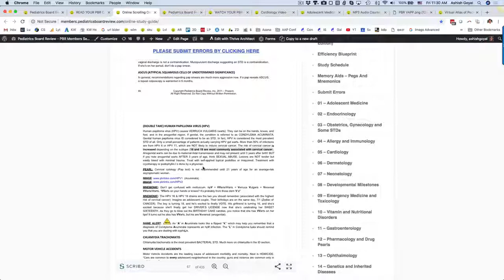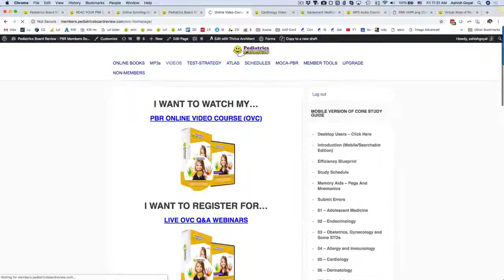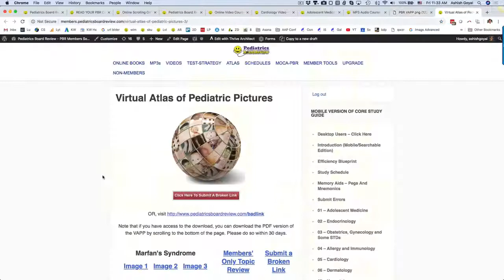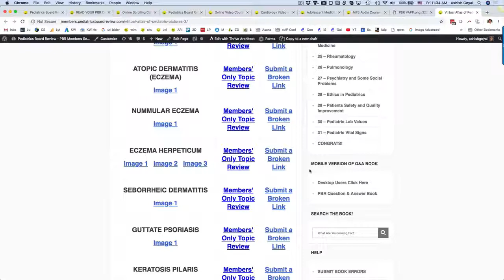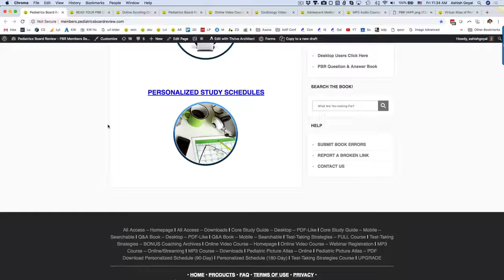Free Digital All Access Pass for American Academy of Pediatrics Visitors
Pediatrics Board Review thanks you for coming by! This video is to help you understand which resources you have access to (virtually all of them) and also how to find them within the Pediatrics Board Review members' area. If you have questions, just reach out!